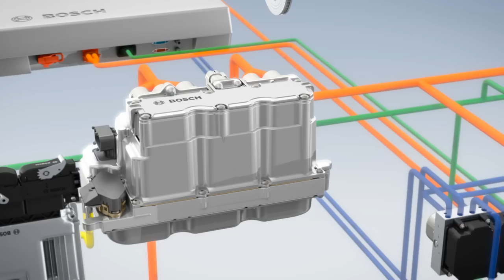ボッシュ プラグイン ハイブリッドシステム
燃料消費量とCO2排出量を平均で65%低減可能。PHEVを模したディスプレイでシステムの仕組みをご覧いただけます。